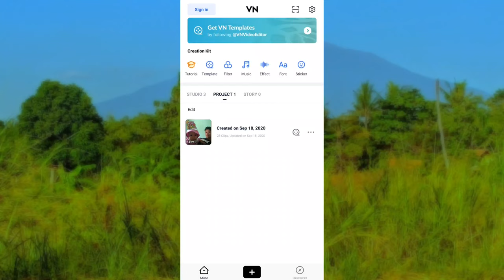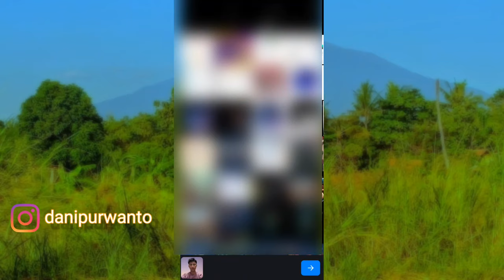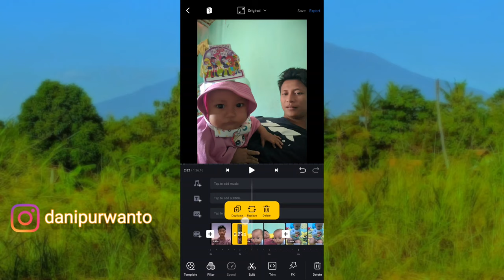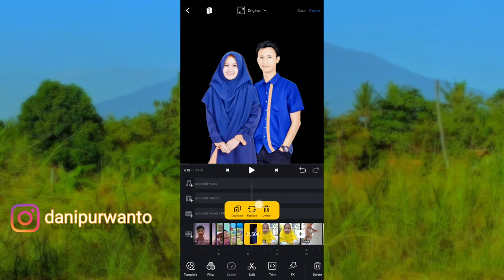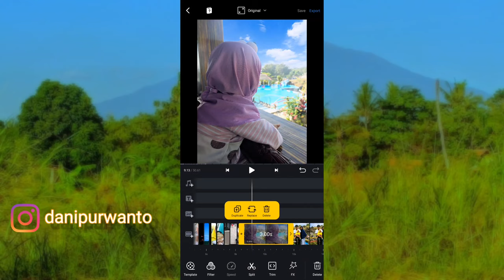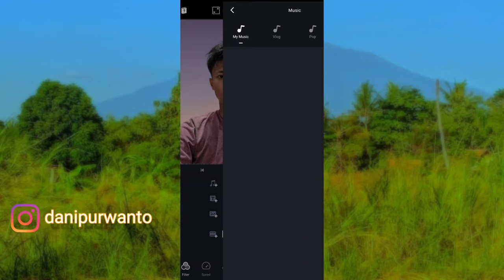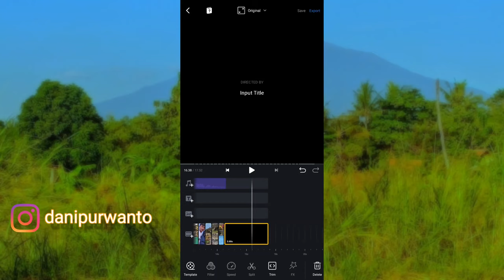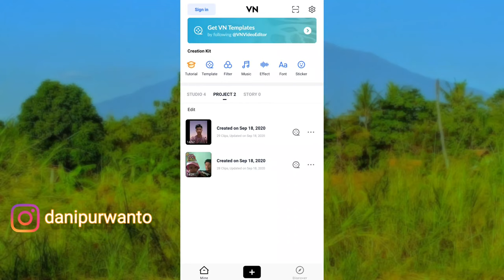MEMBUAT POTO MENJADI VIDEO SESUAI BEAT LAGU MENGGUNAKAN APLIKASI VN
Aplikasi VN ini sedang viral di tiktok  karena sangat mudah untuk di gunakan . apalagi untuk membuat beat pada lagu yang kita ingunkan .

dan saya buatkan tutorial  MEMBUAT POTO MENJADI VIDEO SESUAI BEAT LAGU MENGGUNAKAN APLIKASI VN dengan jelas  dan simpel tentunya

Yang mau berbagi rejeki  silahkan dan saya doakan semoga rejekinya lancar dan di beri kesegatan

musik dj siul